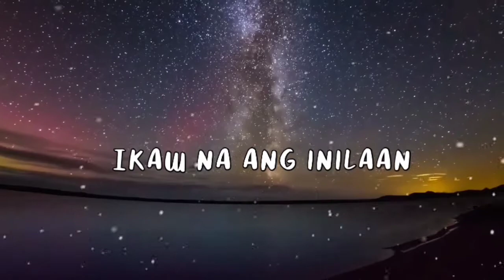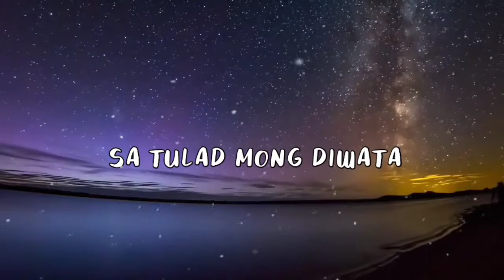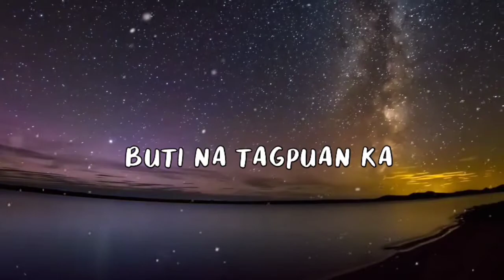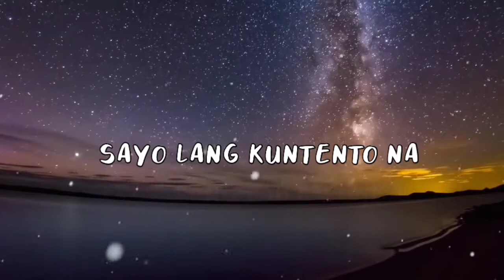Miss Maganda by Jano ft Yves & Allan (prod. Matthew May)